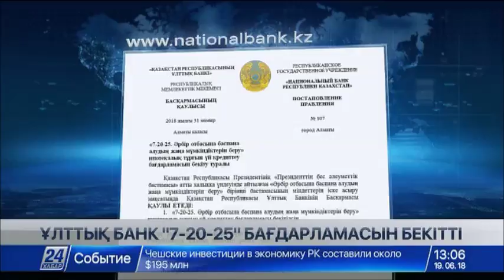ҚР ҰБ: «7-20-25» бағдарламасы бекітілді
Қазақстан Республикасы Ұлттық Банкі Басқармасының 2018 жылғы 31 мамырдағы № 107 қаулысымен «7-20-25. Әрбір отбасына баспана алудың жаңа мүмкіндіктерін беру» ипотекалық тұрғын үй кредиттеу бағдарламасы бекітілді.

Бағдарлама Мемлекет басшысының 2018 жылғы 5 наурыздағы халыққа арналған «Президенттің бес әлеуметтік бастамасы» үндеуінде айтылған бірінші әлеуметтік бастаманы іске асыру шеңберінде әзірленді.

Атап айтқанда, ипотекалық қарыздарды сыйақы мөлшерлемесі – жылдық 7%, бастапқы жарна – 20%, қарыз мерзімі – 25 жылға дейін болатын талаптармен беруді көздейтін «7-20-25» бағдарламасын іске қосу тапсырылды.